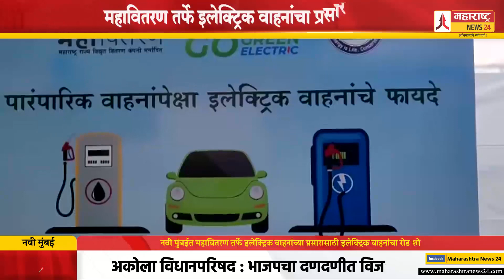नवी मुंबईत महावितरण तर्फे इलेक्ट्रिक वाहनांच्या प्रसारासाठी इलेक्ट्रिक वाहनांचा रोड शो